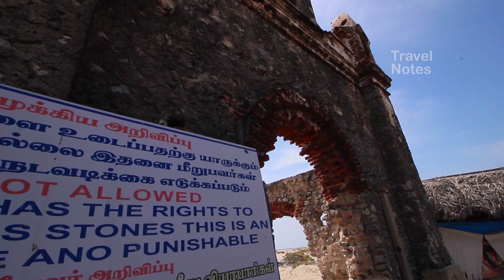Danushkodi Ghost Town / അർദ്ധ രാത്രിയിൽ ധനുഷ്കോടിയിൽ സംഭവിച്ചത്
പ്രേതനഗരമെന്നു മദ്രാസ് സർക്കാർ പ്രഖ്യാപിച്ച ധനുഷ്കോടിയിലേക്കുള്ള യാത്രയുടെ അനുഭവമാണ് വീഡിയോ

           The area around Rameswaram is prone to high-intensity geomorphic activity. A scientific study conducted by the Geological Survey of India indicated that the southern part of Dhanushkodi facing the Gulf of Mannar sank by almost 5 metres (16 ft) in 1948 and 1949, due to vertical tectonic movement of land parallel to the coastline. As a result of this, a patch of land of about 0.5 kilometres (0.31 mi) in width, stretching 7 kilometres  from north to south, submerged under the

On 17 December 1964, a depression formed at 5°N 93°E in the South Andaman Sea. On 19 December, it intensified into a cyclonic storm. After 21 December 1964, it moved westwards, almost in a straight line, at the rate of 400 to 550 kilometres (250 to 340 mi) per day. On 22 December, it crossed Vavunia in Sri Lanka and made landfall at Dhanushkodi on the night of 22–23 December 1964. Estimated wind velocity was 280 kilometres per hour (170 mph) and tidal waves were 7 metres (23 ft) high

An estimated 1,800 people died in the cyclonic storm on 22 December including 115 passengers on board the Pamban-Dhanushkodi passenger train.The entire town was marooned and the Government of Madras declared Dhanushkodi as a ghost town, unfit for living.

In December 2004, around the 40th anniversary of the deadly cyclone, the sea around Dhanushkodi receded about 500 metres (1,600 ft) from the coastline, briefly exposing the submerged part of the town before massive tsunami waves struck the coast.